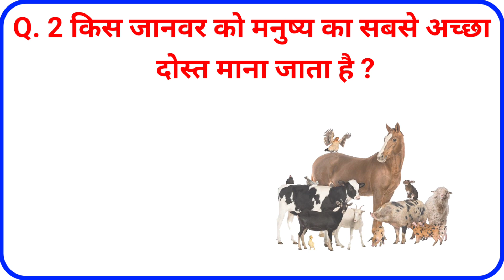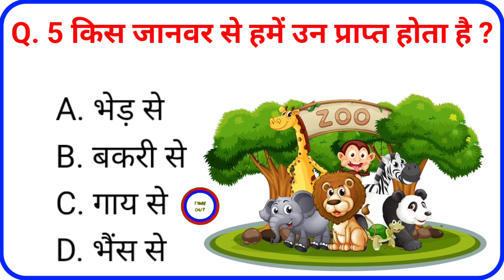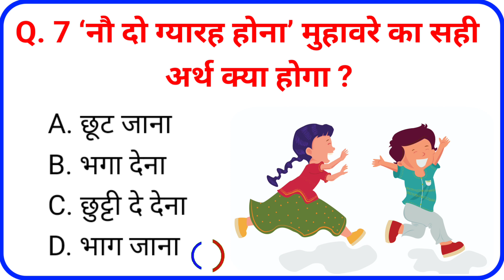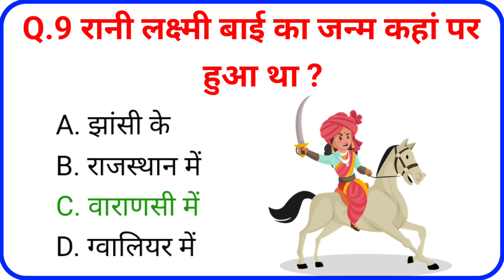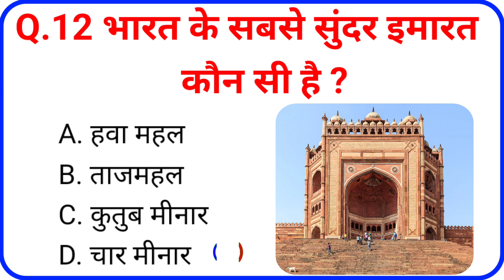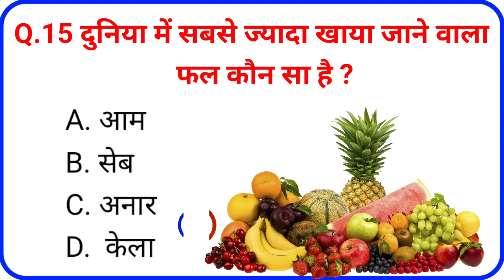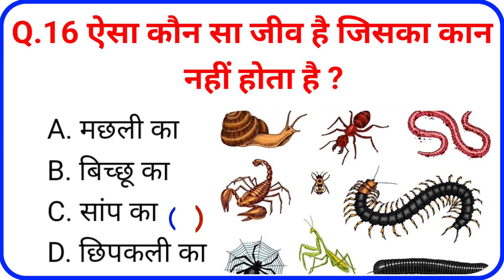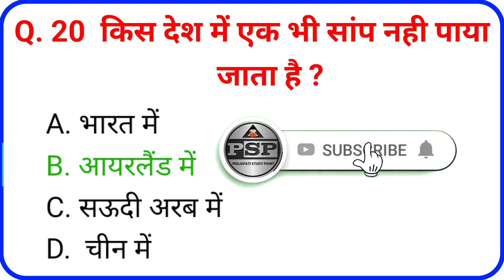GK Quiz || General Knowledge || GK Question and Answer in Hindi || Prajapati Study Point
1. GK
2. gK questions and answers
3. General knowledge
4. Important gk questions and answers
5. Quiz test
6. Prajapatistudypoint
7. Competitive general knowledge
8. Competitive exam questions
9. Quiz test
10. Important gk
11. GK Quiz in hindi
12. Gk quiz
13. quiz test shorts
14. quiz questions
15. General knowledge quiz
16. General knowledge question
17. General knowledge question with answer
18. General knowledge questions with answers
19. gk quiz in Hindi language
20. GK Challenge
21. GK Question Answer
22. GK Question And Answer
23. India GK
24. hindi GK
25. Samanya gyan Question
26. Samanya Gyan
27. Samanya Gyan 2023
28. india gk question
29. India gk in hindi
30. 2022 gk questions and answers
31. Lucent GK in Hindi language
32. Lucent GK Quiz
33. Lucent gk questions and answers
34. lucent gk question answer
35. lucent gk book
36. lucent gk 2023
37. Lucent Gk in hindi
38. Lucent gk Channel
39. lucent gk challenge
40. lucent mcq question
41. Lucent GK MCQ
42. Geography question paper
43. geography question and answer
44. GK prashn uttar
45. Gk 1000 question answer
46. geography gk question
47. geography question in hindi
48. gk geography prashn uttar
49. Lucent gk important questions and answers
50. gk geography prashn uttar
51. gk quiz test shorts
52. lucent book gk
53. IAS me pucha gya question
53. Most important questions
54. most gk questions answer
55. ias level gk question and answer
56. Quiz
57. Questions
58. जीके
59. जनरल नॉलेज
60. जनरल नॉलेज प्रश्न उत्तर
61. जनरल नॉलेज प्रश्न
62. जनरल नॉलेज के क्वेश्चन और आंसर
63. लूसेंट जीके प्रश्न
64. Prajapatistudypoint
65. Educational video
66. Madhubanyoutuber
67. GK Study
68. Gk education
69. Gk study by Prajapati Study Point
70. Gk study by Prajapati
71. GK Ka Important Question
72. Most Important GK Question Answer
73. India GK Quiz
74. Indian General Knowledge
75. Indian General Knowledge Only
76. UPSC Exam Question
77. Bihar Police Exam Question
78. UPSC Exam Level Question and Answer
79. UPSC Level Question
80. UPSC General Knowledge
81. Upsc Question in Hindi
82. Geography Question and Answer
83. GK Current Affairs
84. General Knowledge Current Affairs
85. GK Current Affairs Question In Hindi
86. GK Current Affairs Question
87. Khan Sir GK Question
88. Khan Sir General Knowledge Question Answer
89. GK Test By Khan Sir
90. Sarkari Naukari GK Test
91. Sarkari Naukari Ka Important Question and Answer
92. IPS level GK Question
93. Ips gk questions and answers
94. Important GK Question 2024
95. Lucent GK 2024
96. 1000 Most Important Question
97. All Exam Crack GK Question
98. World's GK Question and Answer
99. World's General Knowledge
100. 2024 UPSC Exam Question

Kamlesh Kumar Prajapati
From :- Madhuban Bihar ( India )